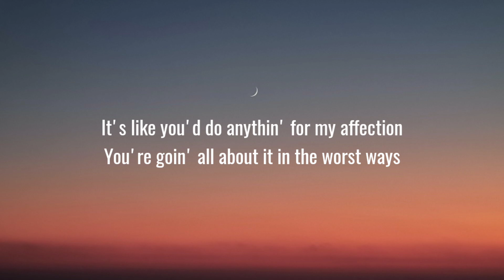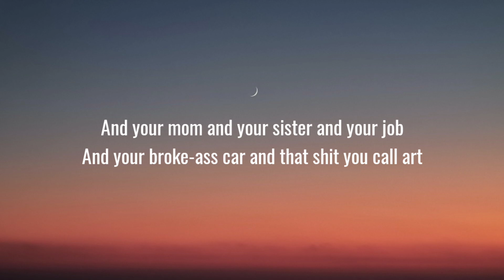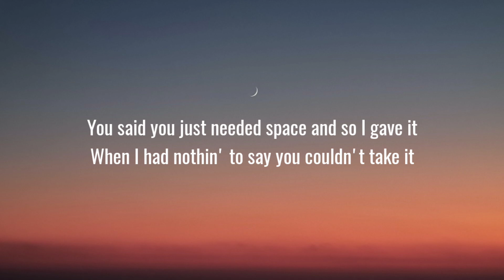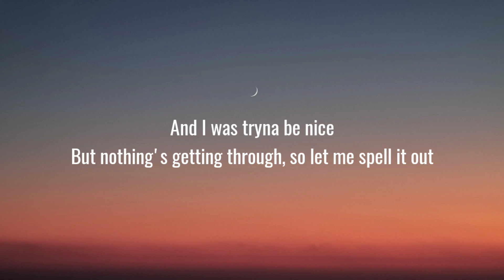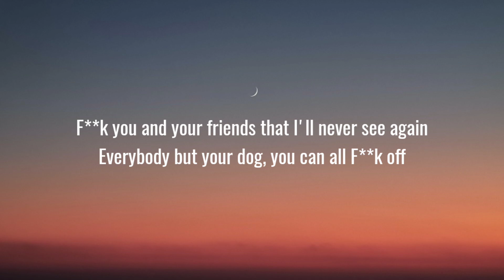GAYLE - ​abcdefu (Lyrics)